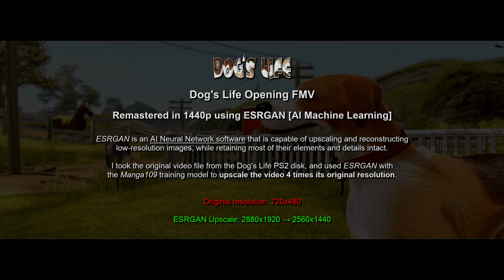Dog's Life Intro (Remastered in 1440p using AI Machine Learning) [Impressive Results]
Dog's Life Opening FMV
Remastered in 1440p using ESRGAN [AI Machine Learning]

ESRGAN is an AI Neural Network software that is capable of upscaling and reconstructinglow-resolution images, while retaining most of their elements and details intact.
I took the original video file from the Dog's Life PS2 disk, and used ESRGAN withthe Manga109 training model to upscale the video 4 times its original resolution.

ESRGAN Upscale: 2880x1920 → 2560x1440